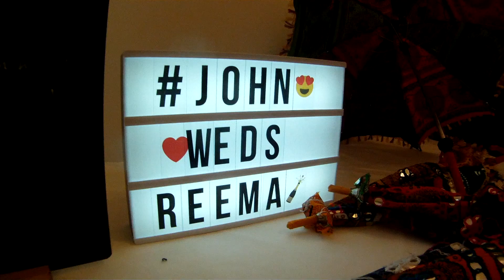John and Reema's Wedding